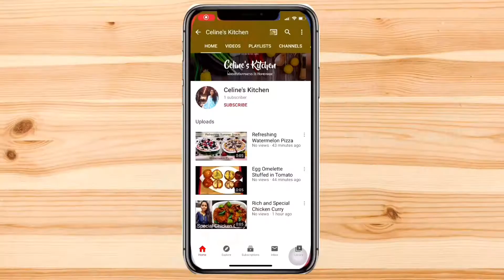Monthi Fest Series 4: Traditional Manglorean Channa/Sonay Sukke | ಸೊನೆ ಸುಕ್ಕ | ಕಡ್ಲೆ ಸುಕ್ಕ